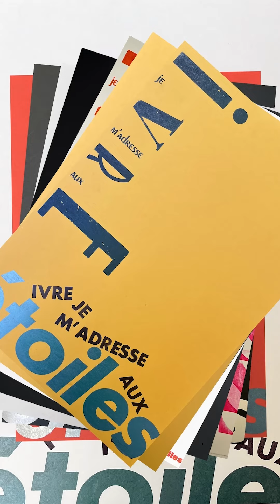Noirlac - "Ivre, je m'adresse aux étoiles"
A partir de Noirlac, recueil de poèmes de Marc Graciano, à paraître le 12 octobre, l'artiste-compositeur Gilles Sivilotto a imaginé une capsule sonore.

Les affiches ont été créées par les élèves de l'école Estienne du Laboratoire d'expérimentation graphique, sous la conduite du typographe et artiste Guillaume Guilpart. Ils se sont emparés, il y a quelques mois, des poèmes de Marc Graciano pour imaginer des affiches qui jouent avec les typographies et l'espace.

À propos du livre :
Noirlac, Marc Graciano
Parution le 12 octobre 2023
144 pages | 13 €
Noirlac, c’est d’abord un hameau dans le Cher, posé face à une abbaye. C'est le refuge de Marc Graciano. Et c’est là, dans une maison spartiate, qu'il tape sur une machine à écrire ce qu’il appelle ses « haïkus berrichons ». À rebours de sa vie sur les routes et de ses romans aux phrases si amples, il y décrit par des mots simples le quotidien de ses journées immobiles. Le recueil rassemble ainsi une centaine de poèmes. Et c’est le bonheur d’un regard empreint d’humour et de tendresse, de monotonie aussi, un éloge de la lenteur, du dérisoire et de la nature par l’un des auteurs les plus singuliers de la littérature contemporaine.